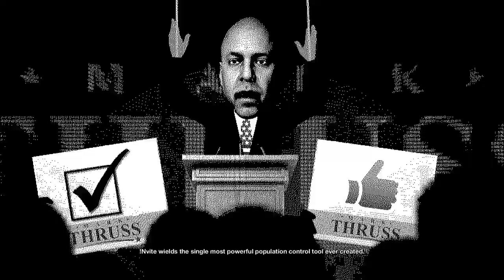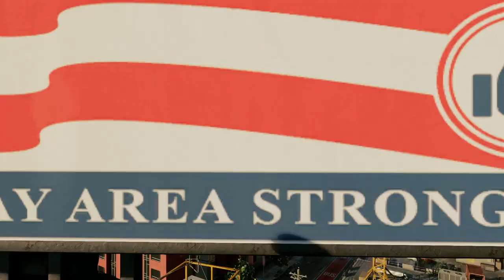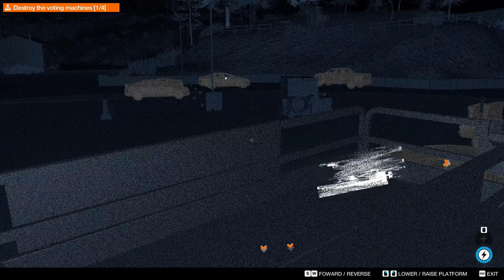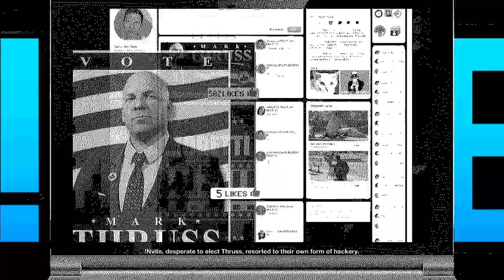Watch Dogs 2 Part 12 - Power to the Sheeple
In the 'Power to the Sheeple' mission of Watch Dogs 2, DedSec takes on the manipulative media giant !NViTE. Join Marcus and the team as they uncover the truth behind the corporation's shady tactics and expose their sinister influence over the masses. Dive into this action-packed mission filled with strategic hacking, intense confrontations, and a fight for freedom of information